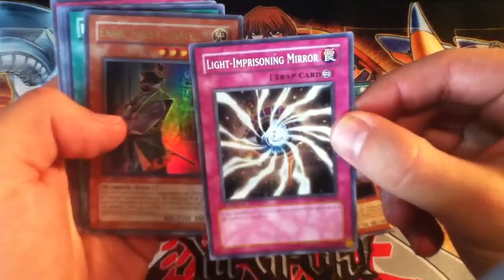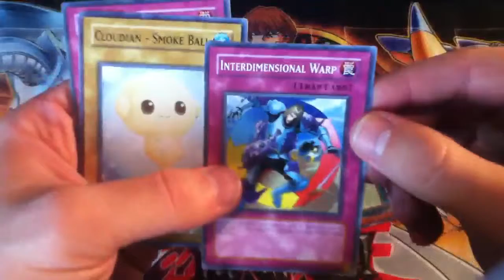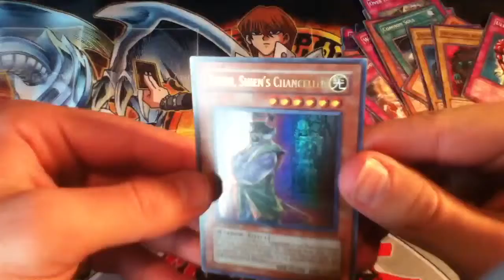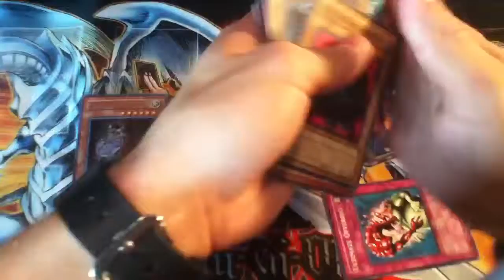Yugioh 3 Random Cards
I pulled really awesome cards!